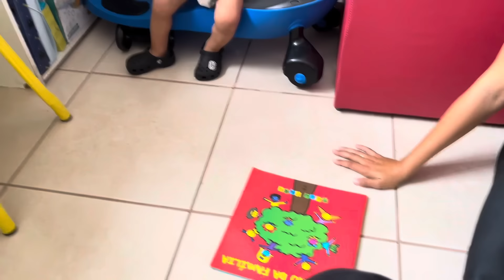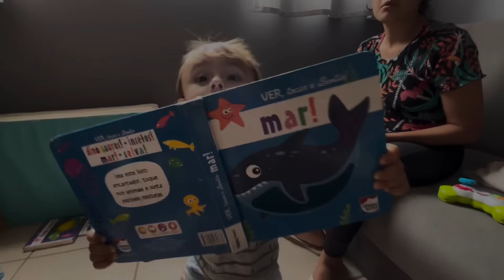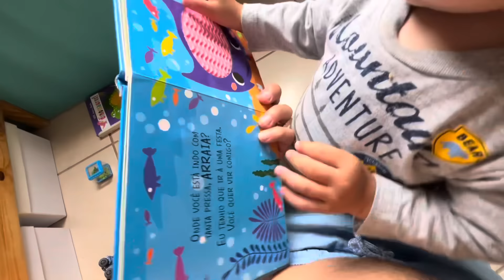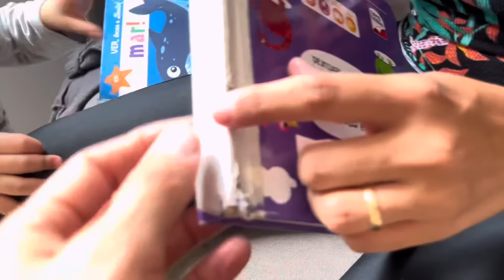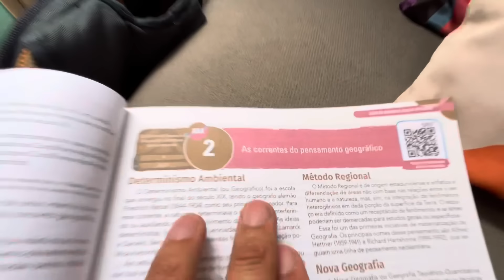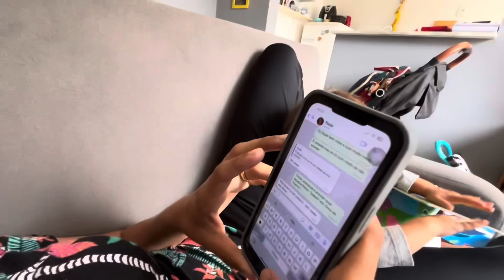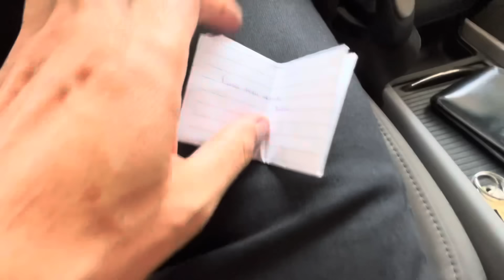CLARINHA PAROU NO HOSPIT4L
Clarinha acabou indo pro hospital fazer.